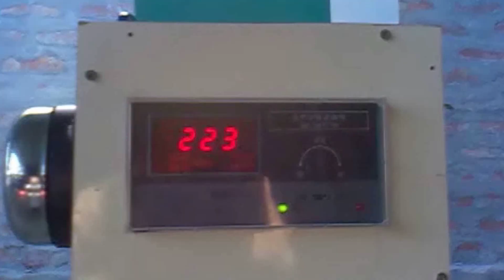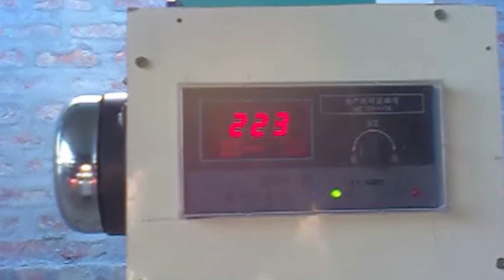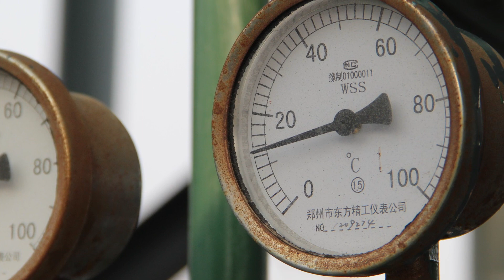Waste management-waste tire recycling disposal plant runing machine video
Waste tire recycling disposal plant can recycled tires to fuel oil.Waste tire recycling disposal plant can solve waste tire pollution, turn waste to treasure with safety, no pollution, low invest and high profit.